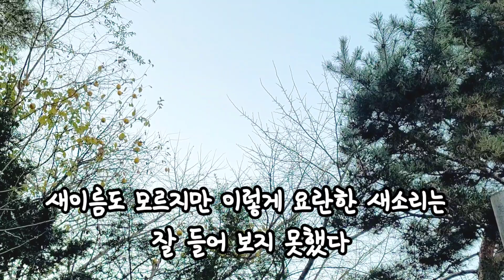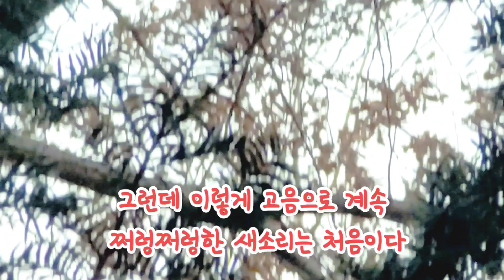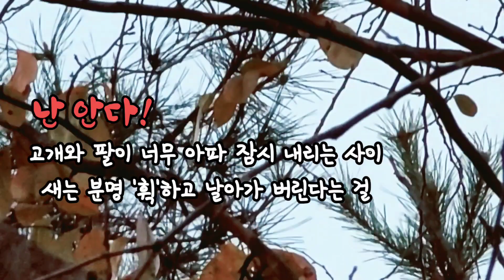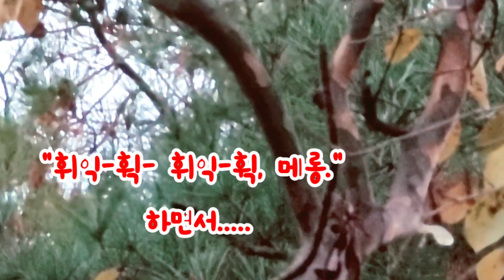요란한 소프라노 새소리 | 자연과 명상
집 근처 뒷산을 산책하는 중에 요란한 하이 소프라노 새소리를 듣게 되었다.